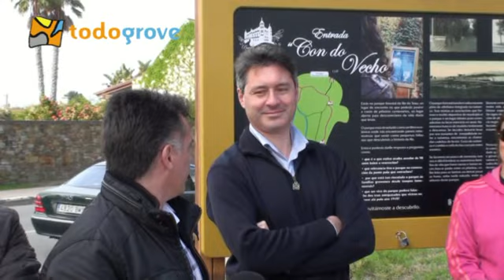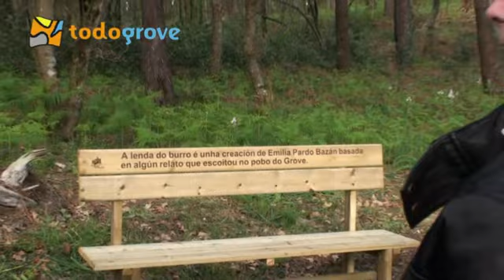Parque Forestal Illa da Toxa, Inauguración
Inauguración do Parque forestal illa da Toxa no Grove